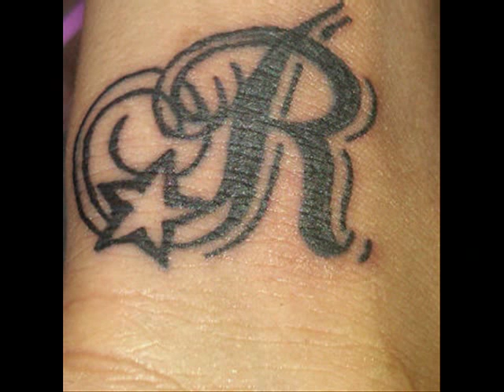Homenaje a kito